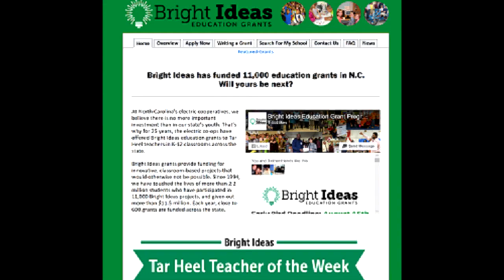SVL Free News and Views Wednesday August 1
On this episode of SVL Free News and Views, Mike Fuhrman interviews Jeff Onsrud Director of Business Development with C R Onsrud in Troutman.  They recently attended a manufacturing showcase at the White House. They were the representative from North Carolina.  Also, the Bright Ideas Grant Program for area teachers is being promoted by Energy United. Go to ncbrightideas.com for more information.